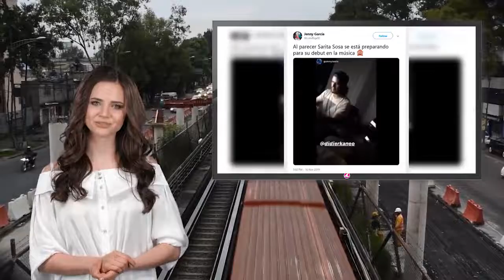Sarita alistaría incursión en la música revelan videos de ella ¿grabando disco?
Desde que falleció el mítico cantante José José, su hija Sarita ha estado en el ojo del huracán pues es señalada como la villana de la historia. Ahora, está dando de qué hablar porque revelaron videos de ella donde presuntamente estaría grabando un disco. A partir de eso se cree que incursionaría en la música.